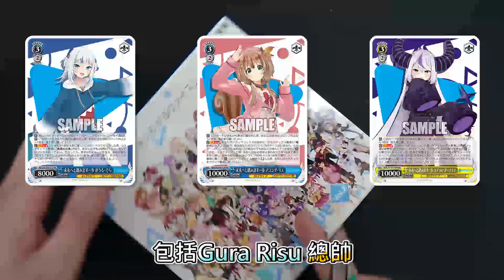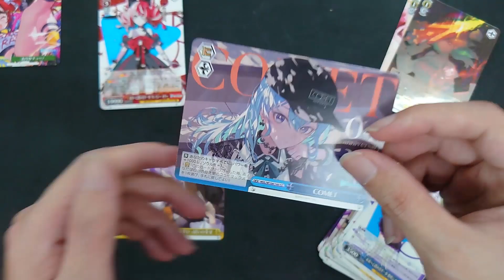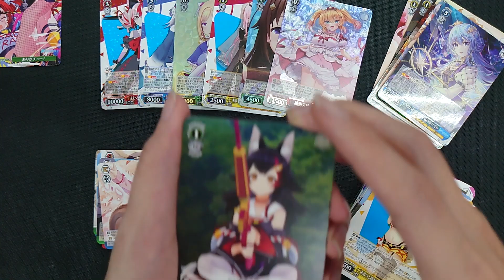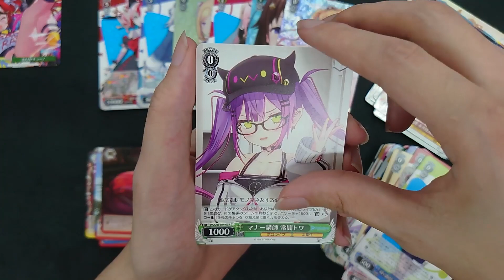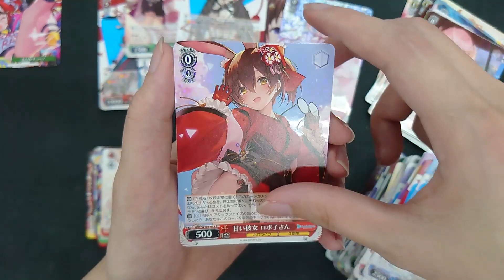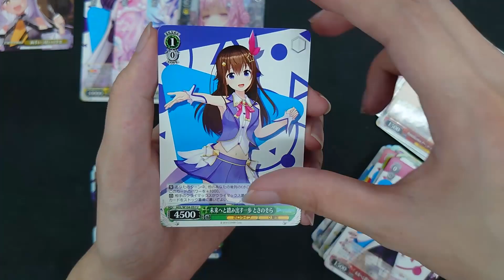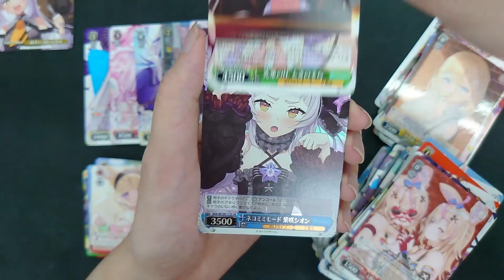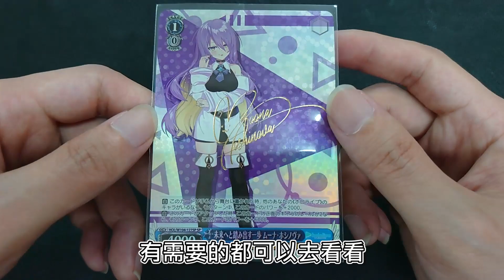【Weiβ Schwarz 開箱】hololive 第二彈「EN ID 六期生集合！」｜配率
我的紛絲專頁：
(效果／翻譯／組牌相關問題可私訊詢問)

朋友開的店：果然love鮮果吧
地址：台南市南區府緯街88號

0:00 Start
0:58 第一盒
7:39 第二盒
11:19 Result｜配率

　　　　　煉獄庭園-In the Light
　　　　　煉獄庭園-街
　　　　　煉獄庭園-悲しみの色彩